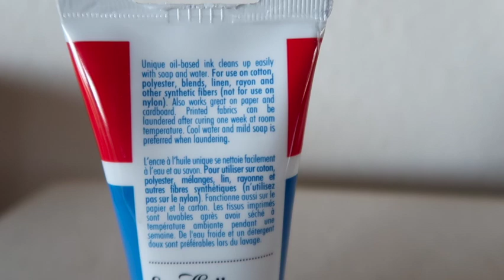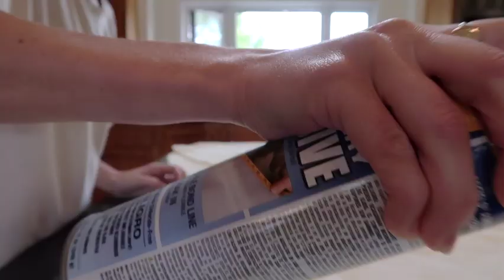I PRINTED MY OWN FABRIC & REUPHOLSTERED A FAMILY HEIRLOOM (LINO CUT PRINTING) - AMYMARIE.STYLE -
My process in bringing a family heirloom back to life. How to print your own fabric easily with lino cutting, a simple, slightly dangerous method of printmaking.

Timecodes
0:00
0:35 Intro
0:45 Lino Cutting
5:40 Printing
8:00 Sewing the back cover
13:00 Making the bottom cushion
16:30 Reveal (finished product)